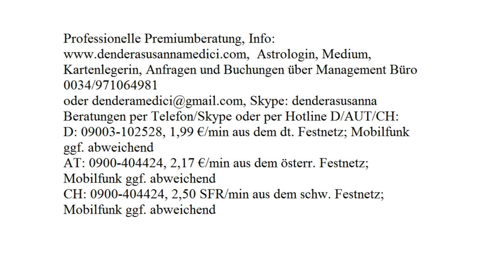Tageshoroskop: 06.12.2017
Astrologische Beratung: 250.-€/h
Mediale Beratung: 250.-€/h
Kartenlegen: 100.-€/h
Alternativ:
Hotline:
Bankverbindung:
Banco Sabadell
IBAN: ES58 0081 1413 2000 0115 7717
BIC: BSABESBB
Inhaber: Dendera Susanna Medici
Buchungen und Anfragen über das Management Büro:
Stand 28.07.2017